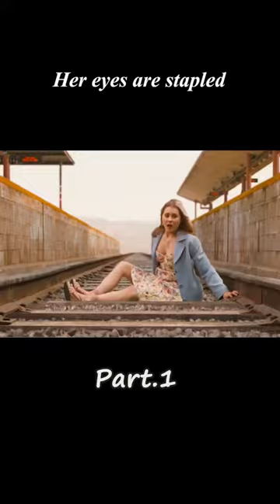【1/2】What if you're cursed?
Title: Drag Me to Hell
Introduction：Christine sympathizes with Sylvia Garnache (Lorna Raver), an elderly gypsy woman living on Bretton Street who is facing repossession due to a medical dispute, but is unable to do anything about it due to regulations. Enraged, Ganesh takes it out on the innocent Christiane, and the two get into a heated fight in the garage, with Ganesh raining down curses on the other woman. Over the course of the next few days, Christine experiences a number of horrific and bizarre events. She decides to pay a visit to Ganache to solve all this, only to find that the old woman has already passed away. And the curse of the devil's black goat continues...